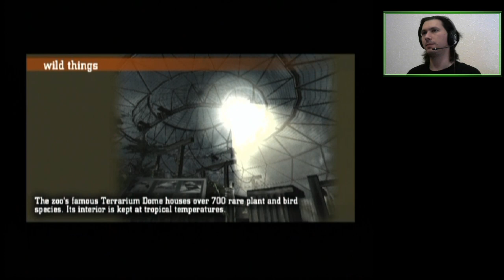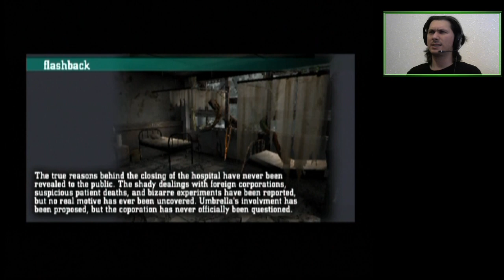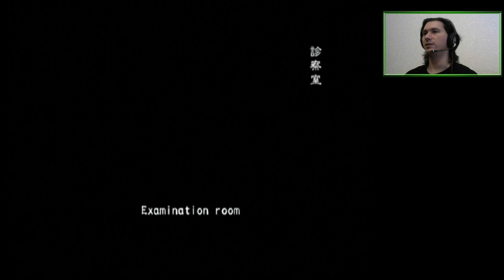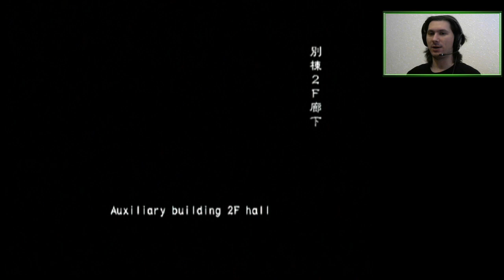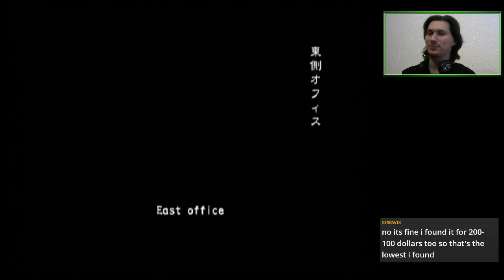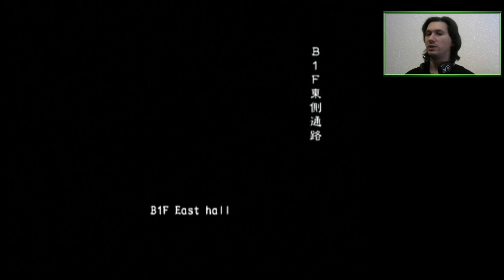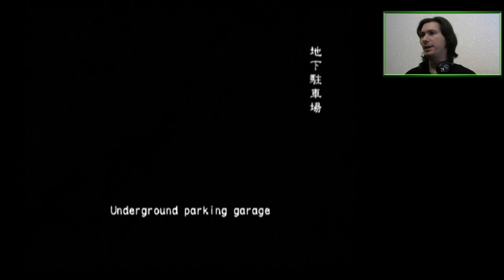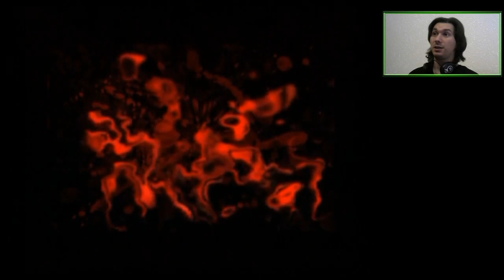Cowboy Cabin's Cabin & Security Mark's Escape (Online VH FF) | Resident Evil Outbreak: File #2 [PS2]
A failed attempt at the alternate ending, and a failed attempt to recover the standard ending.

00:00:17 File #2 Collection
00:14:11 Flashback alternate ending attempt - FAILURE on two levels
01:26:18 Desperate Times - FAILURE

Broadcasted live on Twitch on Match 6, 2021 -- Watch live

Featuring a lot of Cabin in a cabin.